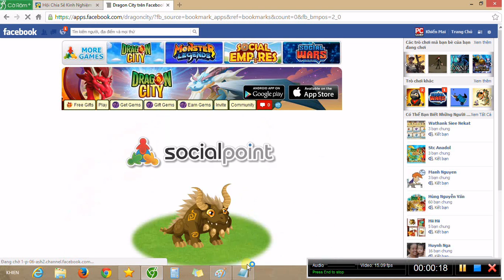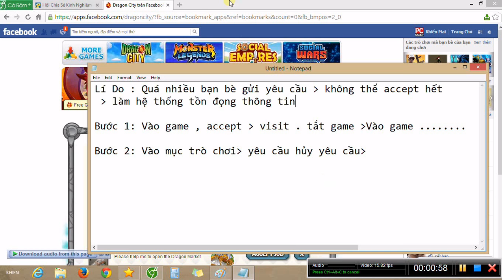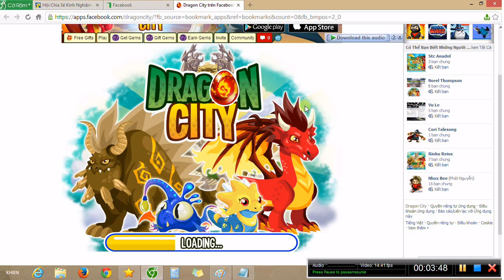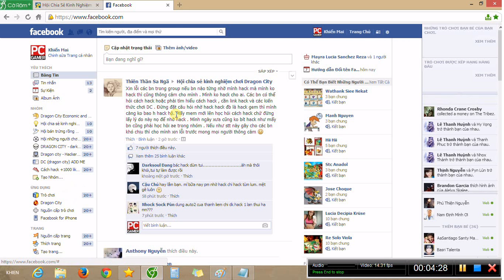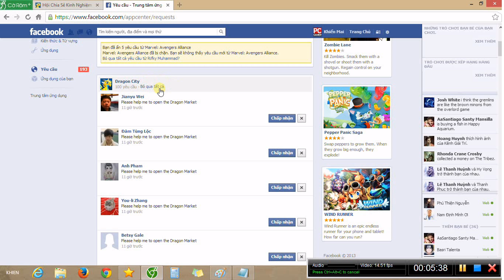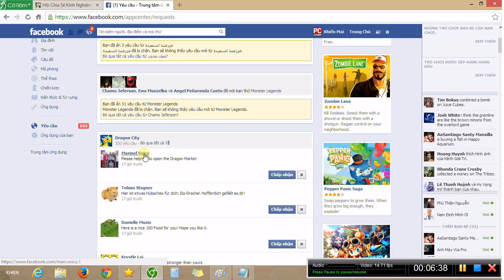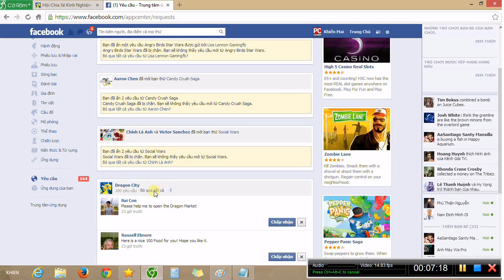Sửa Lỗi Hệ Thống Không Lưu Game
Lí Do : Quá nhiều bạn bè gửi yêu cầu, không thể accept hết
 , làm hệ thống tồn đọng thông tin

Bước 1: Vào game , accept all visit . tắt game ,Vào game .

Bước 2: Vào mục trò chơi, yêu cầu hủy yêu cầu,